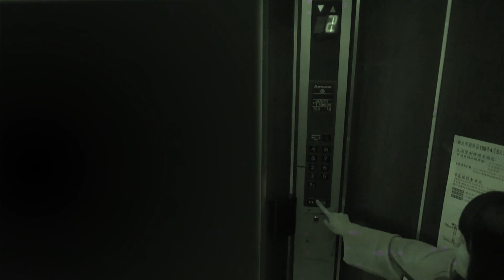在半夜坐電梯遇到這樣的情況!!!!保證你以後一定走樓梯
監視畫面拍到不可思議的電梯異相!!!